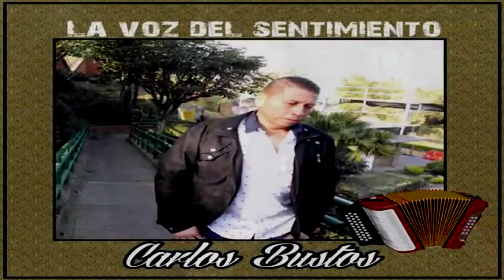CARLOS BUSTOS / MI OTRO AMOR / CANCION ALEGRE PERO ROMANTICA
Un ritmo que le hemos denominado CUMBIA FLAMENCA, a mi estilo, grabada oficialmente en mi quinta producción en DISCOS DAGO, en la ciudad de MEDELLIN